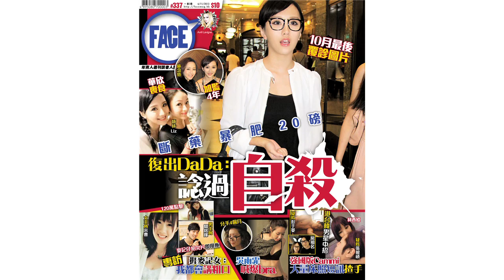FACE 337期﹣吳雨霏新碟 性感去到盡